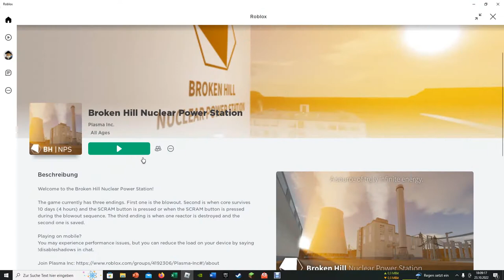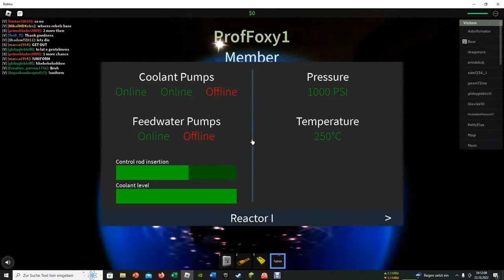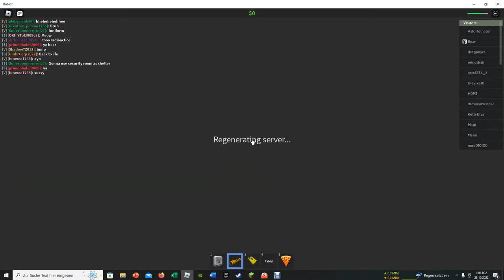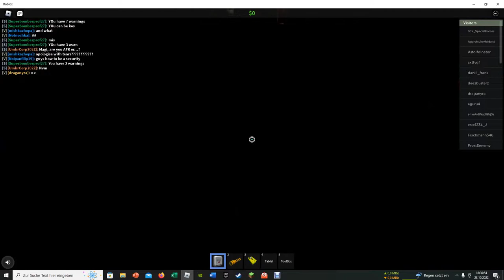Ich arbeite im Broken Hill Kernkraftwerk in Roblox